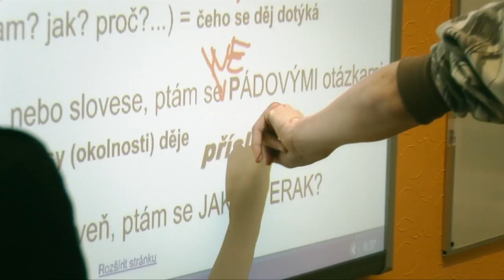Vzdělání21 ZŠ Kunratice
Projekt Vzdělání 21 probíhá na 3 základních školách v ČR. Sleduje výuku ve dvou paralelních třídách jednoho ročníku každé školy. Výuka probíhá podle stejného obsahu: třída „A" používá běžnou formu výuky a testování pomocí klasických učebnic a standardních výukových materiálů. Třída „B" kombinuje výuku pomocí klasických učebnic a vzdělávacího obsahu s testováním v elektronické formě pomocí digitálních technologií - interaktivní učebnice a tabule, notebooky.

Projekt koordinuje Nakladatelství Fraus v partnerství s firmami AV Media, Intel, HP a Microsoft. Více informací o projektu najdete na